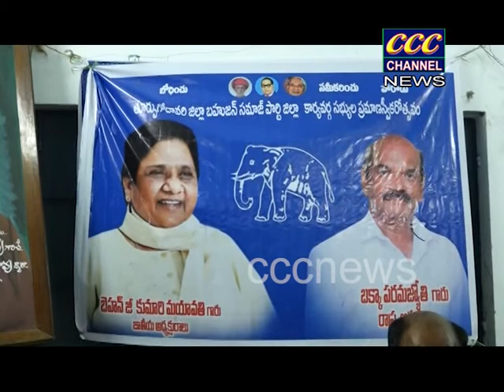16 05 2022 RJY NEWS